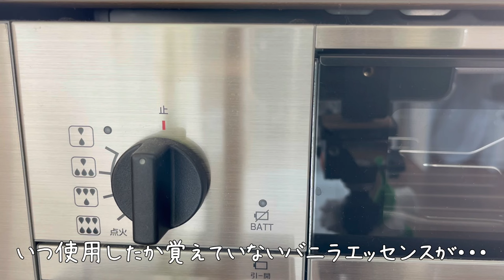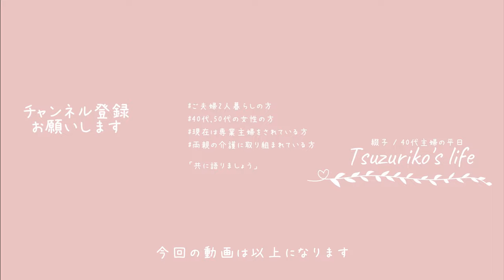【Kitchen Tour】お台所紹介｜築30年｜ニトリ｜ 夫婦2人｜キッチン雑貨｜和食器｜植物｜家事｜掃除｜料理｜主婦ルーティン｜主婦の1日｜子なし｜専業主婦｜40代｜50代｜アラフォー｜アラフィフ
□■＃ 244　キッチンツアー🍳
考えても考えても終わりはない収納問題
そもそも物を全く持たない人や、立派なパントリー等をお持ちの方ならいざ知らず
普通の狭い昔ながらのお台所の我が家
2人家族なのでそんなに持ち物は決して多くはないですが、
好きが生じて買い揃えた和食器の数々や、そこそこの料理器具等の収納をご紹介致します

そんなに目立った技などなく、ただ置きたい空間にはそれに合うケースを買う
これが1番大事な事かと思います
後は、そのケースに種類別に仕分けて仕舞えばOK
そうすればゴチャゴチャ感のない素敵なお台所にはい、変身・・・かな！？

□■CHAPTER
00:00 オープニング
00:29 和食器
01:54 キッチンボード（下段）
02:24 キッチンボード（中段）
03:49 キッチンボード（上段）
04:54 作業台
05:30 植物
05:46 隙間を埋める
06:22 システムキッチン（上段）
08:56 システムキッチン（中段）
09:43 システムキッチン（下段）
11:22 エンディング

□■ITEM
・amadana/ウォーターサーバー/ホワイト
・無印良品/重なるラタンバスケット/長方形/特大
・無印良品/重なるラタンバスケット/長方形/小/フタ付き
・スコッティファイン/洗って使えるペーパータオル/プリント60カット/60ロール
・ニトリ/ライスカップ/ガラスジャー/7.0L
・ニトリ/プレートラック/2段/ホワイト
・キッチン収納/シンク下収納/フリーラック/三段/ホワイト
・GLAD/プレスンシール/マジックラップ
・IWATANI/カセットコンロ/オレンジ
・無印良品/ダブルフック/ステンレス/シルバー
・KINTO/漬物保存容器/浅漬鉢/380ml
・KINTO/漬物保存容器/浅漬鉢/640ml
・和食器/箸置き/リーフ型/トルコブルー/波佐見焼き
・和食器/ライスボウル/ドット/藍染ブルー/美濃焼き
・和食器/ライスボウル/ドット/トルコブルー/美濃焼き
・和食器/お醤油さし/小皿/椿・白/波佐見焼き
・和食器/楕円鉢/市松模様/深みあるグリーン/織部焼き
・和食器/オーバル小鉢/赤と青のぷちどっと/13cm/波佐見焼き